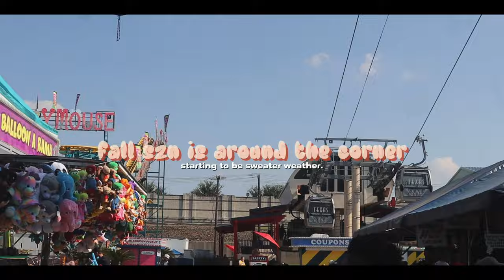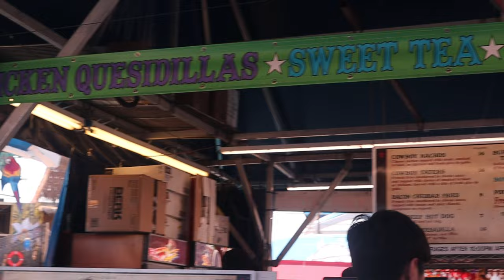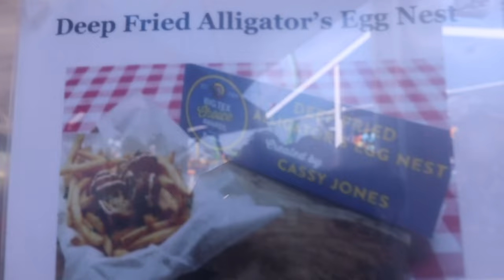fall szn is here! | state fair, new hair, district meet + more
state fair of texas, new hair, district xc meet + cooking | a vlog